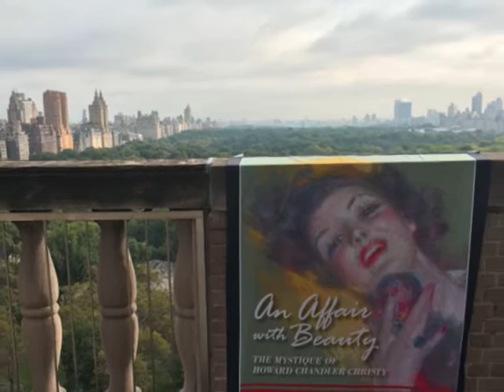AN AFFAIR WITH BEAUTY: Manhattan Book Launch for The Magic of Youth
On August 12, 2016, at the Leopard at des Artistes restaurant on 1 W. 67th Street in Manhattan, The Magic of Youth, the first book in the trilogy titled Affair with Beauty -- The Mystique of Howard Chandler Christy, was officially launched.  People traveled from across America and gathered here to purchase autographed copies of the book.  The author, Jim Head, provided details behind Christy's legendary nude paintings that have lined the restaurant's walls since 1934, and gave a glimpse of the inspiration behind his book series.    On hand at the event was Pamela Almand, a 2016 Audie Award finalist and the narrator for the An Affair with Beauty audiobook, available on Audible.com and Amazon.com.

Music: "The Trees" by James Horner from the motion picture soundtrack "The Spitfire Grille" (Sony Classical)